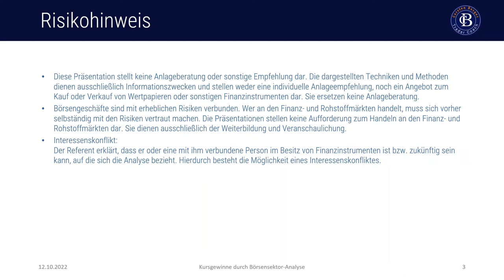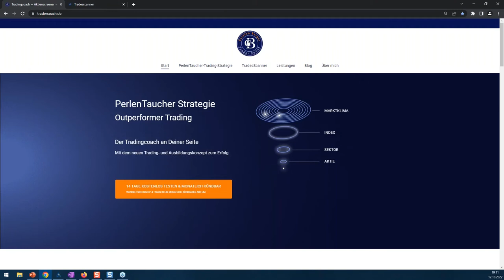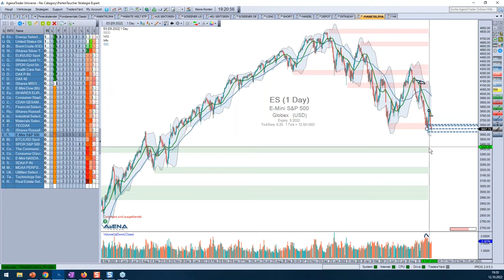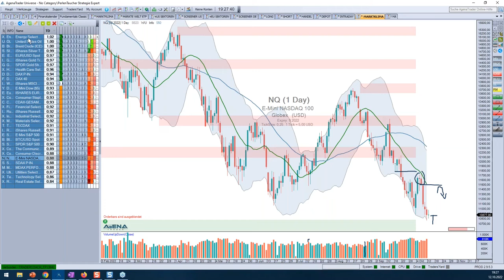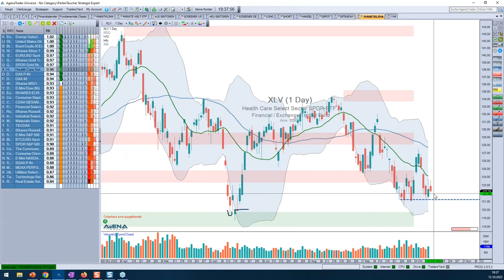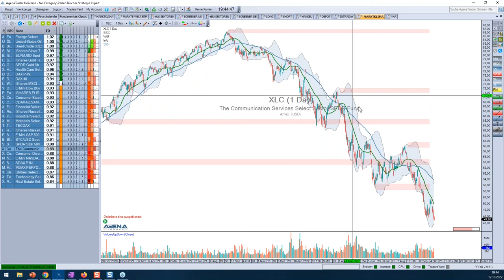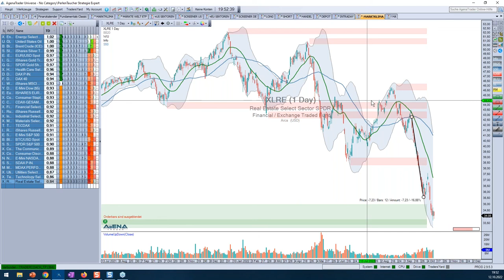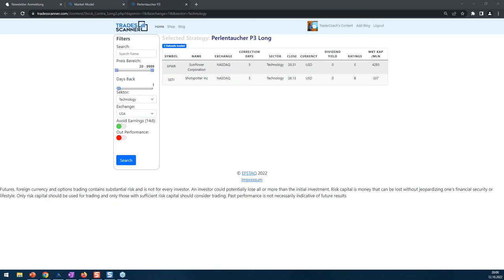Carsten Berger - Kursgewinne durch Börsensektor Analyse 12.10.2022